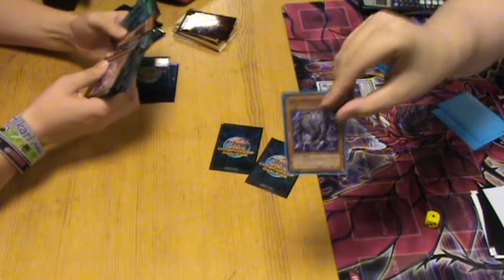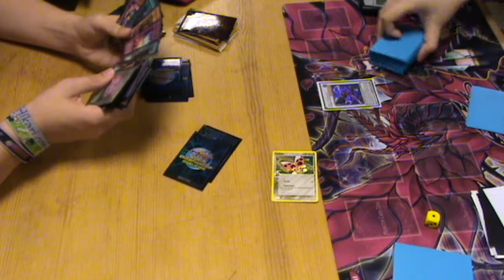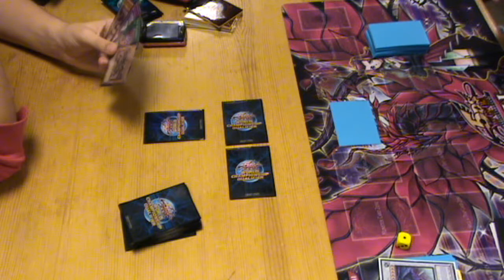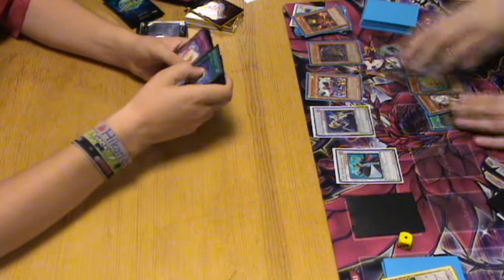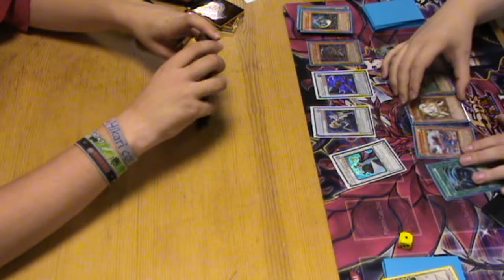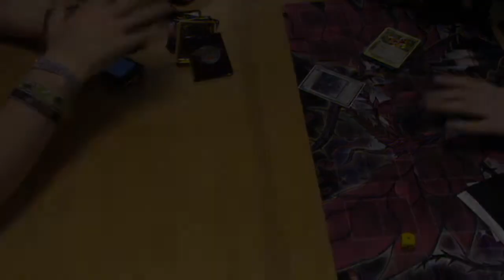Joppe (T.G.) Vs. Frazze (Dandy Drill) - pt.2